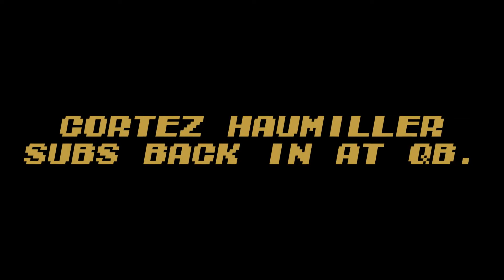Akron vs #7 Arizona (Week 4) | Rubber City Dynasty Year 5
In the fifth year of the Rubber City Dynasty, the Akron Zips face a Top 25 team for the second time in Coach Luke's tenure. The team is still finding its footing with QB Cortez Haumiller back as the starter, a role he hasn't filled since Year 2. This test against a Top 10 team will show us what the Zips are made of this season.

Rubber City Dynasty is a blog series about an NCAA Football 14 dynasty with the Akron Zips.